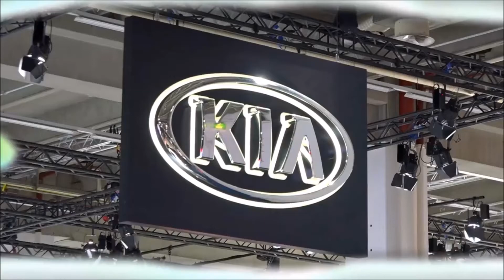Kia Proceed & Kia Stinger at IAA 2017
Kia Motors has revealed new images of the Proceed Concept. Kia’s new concept car makes its world debut at the 2017 Frankfurt International Motor Show on 12 September.

Designed at Kia’s European design centre in Frankfurt, just 500 metres from where it will be unveiled, the Proceed Concept indicates what the next-generation cee’d could look like.

The concept presents a new body type for Kia. The extended hot hatch retains the athleticism of the current pro_cee’d model, while combining its striking visual presence with a dash of real-world versatility. Reworked and reimagined for a new generation of driver, it puts forward a bold vision for a potential member of the next-generation cee’d family.

Gregory Guillaume, Chief Designer Europe for Kia Motors, commented: “With many European drivers now seeking performance alternatives to the three-door hot hatch, we began thinking about a different halo model for the cee’d family. The Proceed Concept represents a bold new vision of how the vibrant soul of the pro_cee’d could be reincarnated and revitalised for a new generation of performance-oriented drivers.”

Low, lean and lithe, the Proceed Concept’s rakish roofline, muscular proportions and compact footprint hint at its outright agility. The silhouette of the car is complemented by a series of distinctive design cues. A dynamic window frame follows the roofline to the rear tailgate, while the striking ‘Sharkblade’ in the bodywork, complete with GT logo, reinforces its lack of B-pillars. Lateral strakes exaggerate the Proceed Concept’s slim waistline and lend an air of muscularity to the rear of the car. It runs on six-spoke aluminium alloy wheels, 20 inches in diameter.

Where daytime running lights have become a key element in a car’s identity, the Proceed Concept uses light in other ways. The concept features a ‘Luminline’ – an illuminated outline of the car’s glasshouse that greets drivers as they approach the car. This serves as a powerful nocturnal visual identifier for the Proceed Concept, highlighting its fastback shape.

The concept’s dramatic roofline flows into a tailgate characterised by its stacked air vents, and the rippled surface of a rear light strip inspired by molten ferromagnetic metal.

Its stance and proportions may be new, but the Proceed Concept features many of Kia’s now familiar design motifs. The iconic ‘tiger nose’ grille, the sculpted ‘island’ bonnet inspired by the Stinger, the castellated windscreen, the full-length roof glazing, and Kia’s inimitable mix of curvaceous sheetmetal and taut creases. Each element singles out the Proceed Concept as a truly modern Kia.

The concept is finished in bespoke ‘Lava Red’ paintwork. This has been created by combining multiple hand-applied layers of black, chrome-effect silver, and red-tinted lacquer for a glossy, lustrous paint finish.

Video used with permission courtesy of car-news.tv